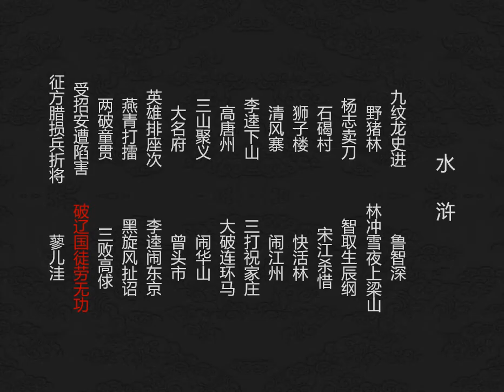水浒传连环画 第二十八集 破辽国徒劳无功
宋江率大军征辽。将士作战勇猛，接连取胜，夺回了许多城池。最后一战，主帅亲征，双方杀得异常激烈。最后宋江采用火攻，大破敌阵，大军直抵燕京城下，都城指日可克。辽主此时派人请降，用大批财帛对宋朝蔡京、高俅等权臣遍行贿赂。在奸臣的庇护下辽朝不但保存了国都，而且所占城池失而复得。宋江等好汉所立战功，形成虚度。